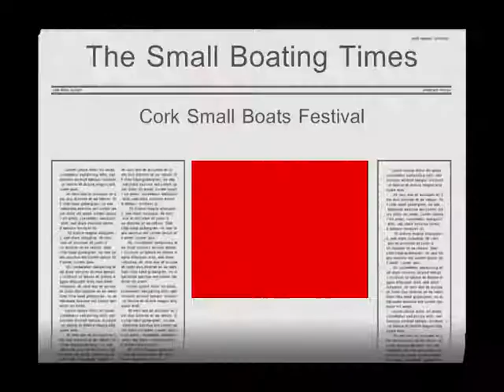Cork Small Boats Festival - Adrenaline Snaps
Highlights over the past four years of boats underway at the annual Cork Small Boats Festival